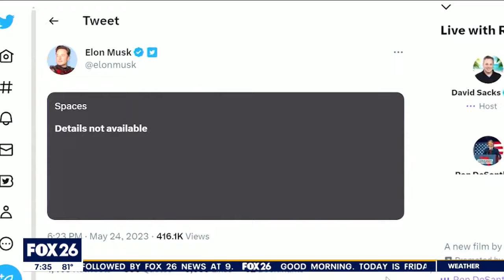Preview of FOX News Sunday with Shannon Bream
FOX News Sunday's Shannon Bream joins FOX 26 Houston's Morning Show to give a preview of what's expected this weekend from Student Loans and the 2024 Election.